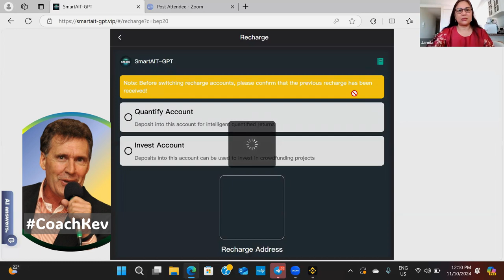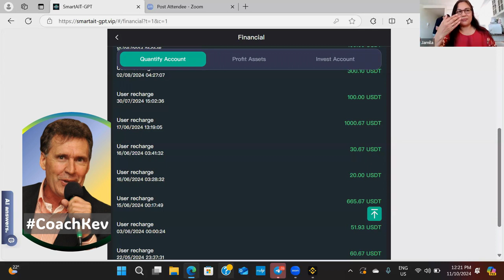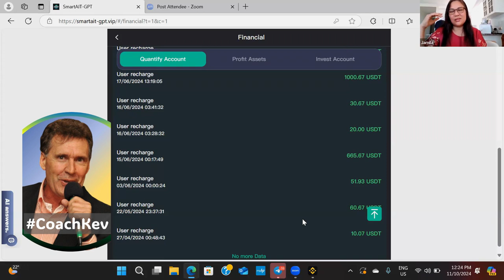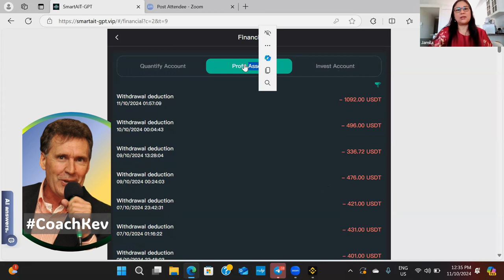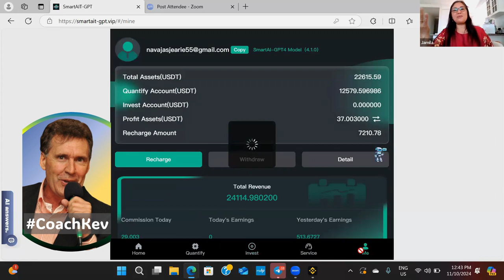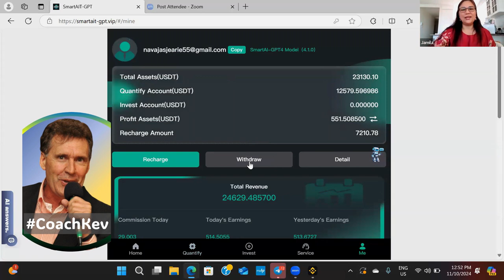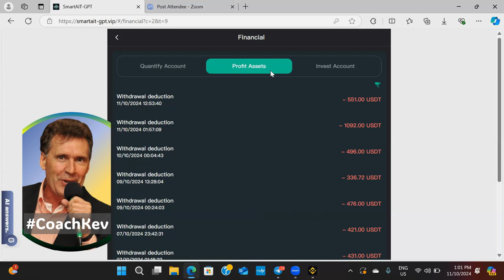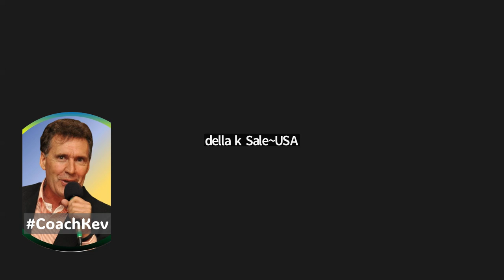Smart Testimony of big earner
From sceptic to big earner,  inspirational story